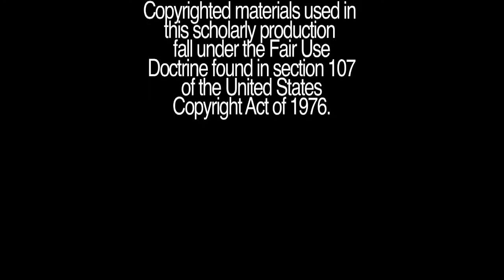Wissahickon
A documentary about the Wissahickon Valley Park in Philadelphia, PA.